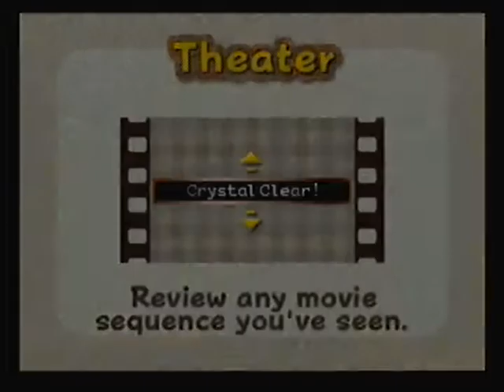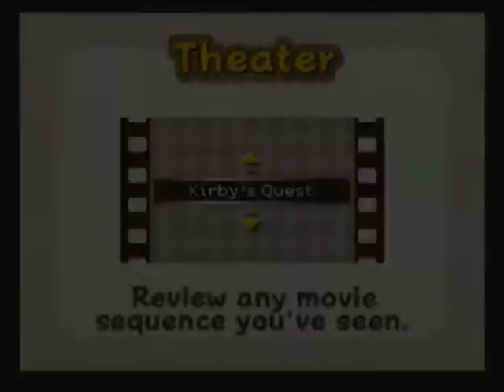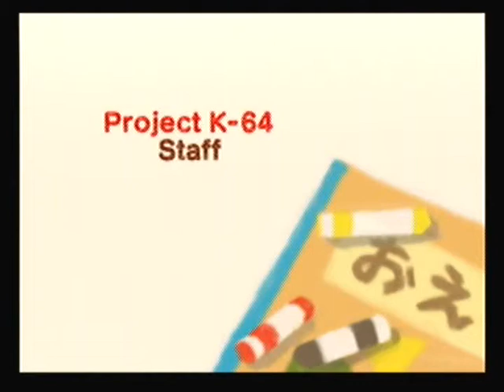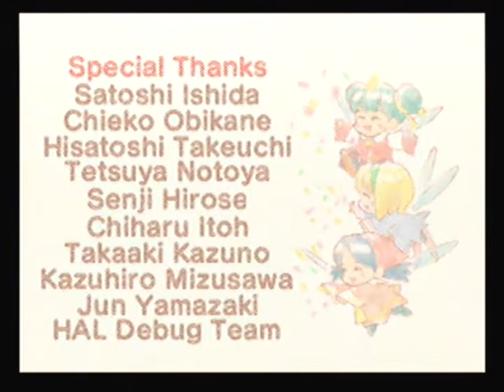Let's Play Kirby 64 Part 16